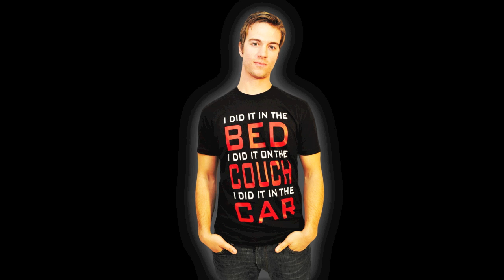P.A.P CLOTHING OBSESSION TEE PHOTO SHOOT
Photo Shoot with Chris & Amber for P.A.P Clothing NEW shirt release: Obsession Tee.